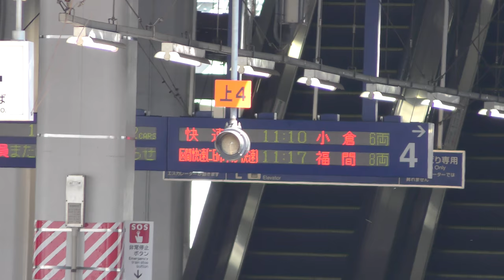JR久留米駅／鹿児島本線、久大本線ゆふいんの森(Kurume Station Train Plathome, Kyushu, Japan)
JR九州、鹿児島本線、久大本線の久留米駅でキハ185特急ゆふ、キハ70特急ゆふいんの森、811系鹿児島本線、キハ220久大本線の普通列車を撮影。